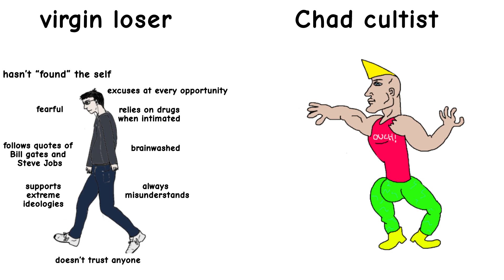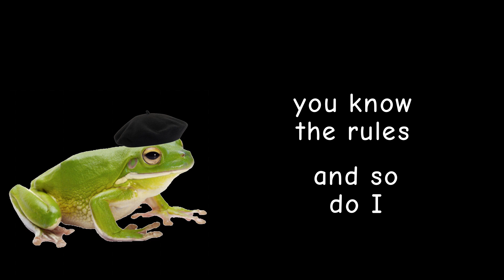Who Am I?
It is Wednesday, my dudes
There is a parody of Bruce Lee's fighting scene from the movie - Enter the Dragon

Hello! :D

People love frogs, so it was natural that eventually,
someone would end up creating a frog cult :D
In this video series, the Frog Spirit with a French accent
guides us through the fundamentals of life :D

I personally enjoy making these types of content, as they allow me to be more open and creative with media creation/memes.

My stormtroopers helped me with the intro scenes :D

Bitcoin: 1GqorLGEhxmNwGVK4mg8zRseYGxqQV17Rr
Ethereum: 0x33e22F604641F2D2e9d6A1F887fc9A3aC13fa065

Loves,
Batman